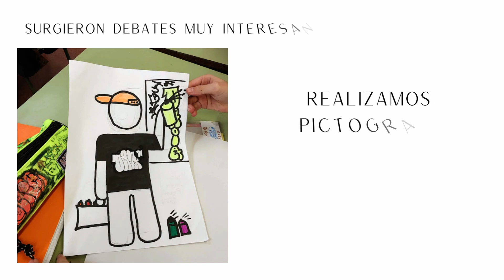Trabajo digno y crecimiento económico. Objetivo 20-30. IES Rafael Dieste. A coruña. Galicia.